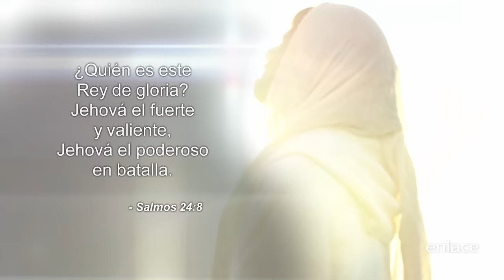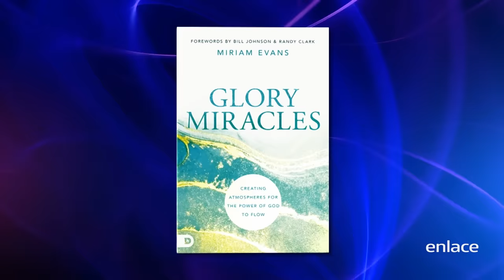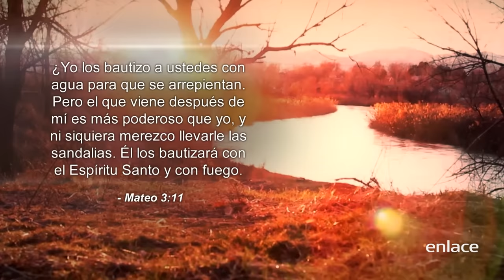Sid Roth - Olas de Avivamiento - Enlace TV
En esta entrevista el Pastor Sid Roth platica con Miriam Evans que nos comparte el testimonio de su vida. Cómo es que ella llevaba una vida de pecado pero tuvo un encuentro sobrenatural con Jesús. También nos comparte sobre una visión que tuvo en la que Jesús le habló sobre un avivamiento que se levantará como las olas en el mar. ¡Prepárate para las Olas de Avivamiento que Transformarán al Mundo!

En este revelador programa de Sid Roth, serás testigo del poderoso mover de Dios que está barriendo naciones, iglesias y corazones. ¡Las olas de avivamiento están llegando! Y con ellas, una transformación sin precedentes en la historia espiritual de la humanidad. ¿Estás listo para lo que Dios está a punto de desatar?

En tiempos de incertidumbre, muchos se preguntan si Dios sigue actuando de manera sobrenatural en el mundo. En este episodio, Sid Roth revela que el avivamiento no solo es real, sino que ya está en marcha, manifestándose en lugares inesperados y en personas comunes que están experimentando la presencia de Dios como nunca antes.

¿Qué verás en esta impactante entrevista?

Historias de avivamiento que están sucediendo ahora mismo en diferentes partes del mundo. Verás cómo miles están entregando sus vidas a Cristo, experimentando sanidades milagrosas y siendo testigos del poder del Espíritu Santo.
Testimonios de milagros y señales sobrenaturales que confirman que Dios está derramando Su Espíritu de manera extraordinaria. Los cielos se están abriendo, y las bendiciones fluyen como nunca antes.
Profecías sobre el avivamiento final y cómo esto podría ser el cumplimiento de las promesas bíblicas sobre el derramamiento del Espíritu Santo en los últimos días. ¡Estamos viviendo tiempos proféticos!
¿Estás listo para recibir lo que Dios está haciendo? Las olas de avivamiento no solo están destinadas para ciertos lugares o personas especiales. Este mover de Dios está disponible para ti, para tu iglesia y para tu comunidad. Sid Roth te invita a abrir tu corazón y prepararte para una experiencia sobrenatural que cambiará tu vida y tu entorno.

Este programa no es solo una advertencia, es una invitación a sumergirte en el avivamiento. Las olas del Espíritu Santo están listas para impactar tu vida, trayendo libertad, sanidad y restauración en todas las áreas. ¡No te quedes en la orilla, deja que las olas de avivamiento te arrastren hacia una nueva dimensión de fe!

No pierdas la oportunidad de ser parte de lo que Dios está haciendo. Este avivamiento es solo el comienzo de algo mucho más grande. Dios está listo para hacer cosas asombrosas, y tú puedes ser parte de esta ola de transformación.